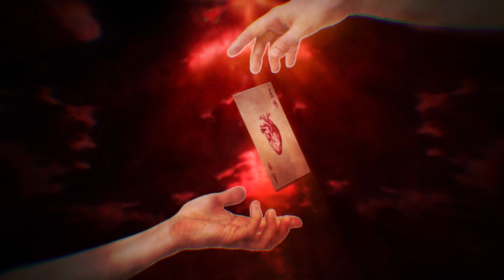Cartas ♤ (AnimeVibe) - Kondai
Ajude o Canal se inscrevendo, dando like e compartilhando com os amigos! 😁✌❤

Letra, Voz & Thumbnail por: Kondai

Letra:

Em um passado
Um semblante
No meu presente
Tão vibrante
Nesse futuro
Um Arrepio..
Porque me sinto tão vazio?

Tento lembrar como é bom
Ser alguém do bem...
Mas as vezes sendo bom
Eu me sinto mal...

Já perdi pessoas que
Infelizmente amei...
Não me arrependo
Pois sei que me amaram também...

São tantas perdas...
Poucos ganhos...
Mais de 10 lágrimas
E um sorriso...
Me perco em meus.
Devaneios...
Não ligo pros seus pensamentos

Cartas nessa mesa
Um jogo com uma aposta
A verdade ou a mentira
Apostando seu coração...

Uma menina...
Como sofre...
Perdeu suas asas.
Como sofre...
Expulsa do céu
Como sofre...
Punida por amar humanidade